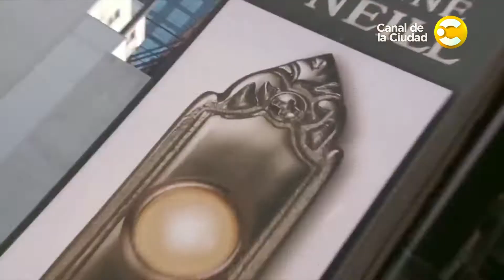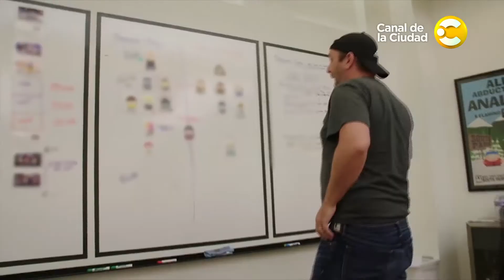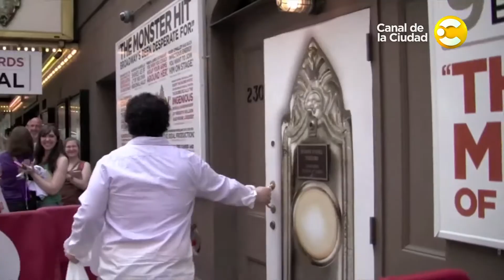"Warangas", "Labios Negros" e informe especial "The Book Of Mormon" - Musicales Baires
Hoy en Musicales Baires ingresamos al backstage de un café concert bizarro y transgresor "WARANGAS" con Roberto Peloni y Pablo Sultani.
Además recorremos el detrás de escena de un musical sobre obras inolvidables del cine nacional, "LABIOS NEGROS" del grupo Carne de Crítica.
Y no te pierdas nuestro informe especial de Broadway sobre un musical que hace historia en la Gran Manzana "THE BOOK OF MORMON".